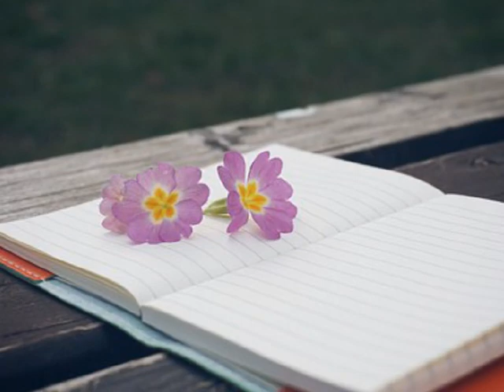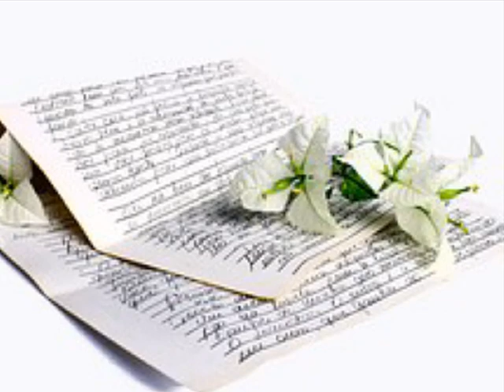레드원(REDwon) 눈동자 (2020)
나 너를 처음 봤을때
그 향기에 취해서
숨쉬는 것도 아까웠어 너또한
나를 처음 봤을때
운명이라는 것을
계속 느껴왔다 했었지만
이제는 잡은 손을 놓고서
돌아가는 저녁 길
가로등이 켜져 가
돌아선
너의 눈동자 속 난 이제 없잖아
다른 사람이 곧 올것도 알아
하지만 나에겐 너밖에 없다는걸
우린 알고 있잖아
그렇게
찬란했던 거리 회색이 되어
무겁게 내려앉은 눈물
이슬이
나의 발걸음을
다시금 움켜잡아
천천히 걷게해
돌아가는 저녁 길
가로등이 켜져 가
돌아선
우린 알고 있잖아
그렇게
이슬이
나의 발걸음을
다시금 움켜잡아
천천히 걷게해
너의 눈
나의 눈
마주 쳤었지
돌아와
나에게